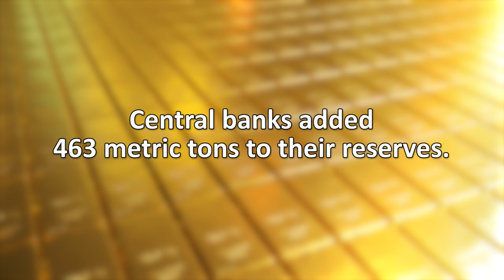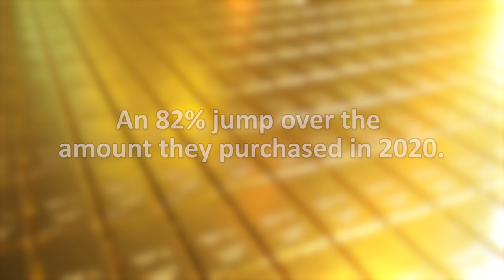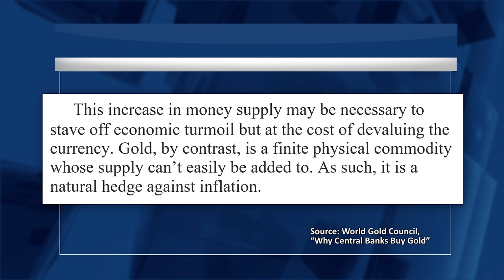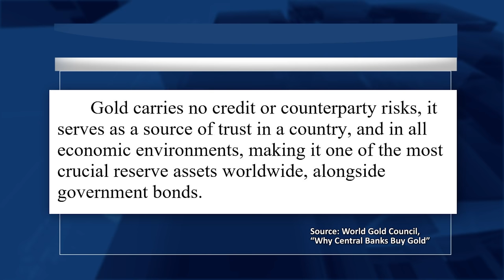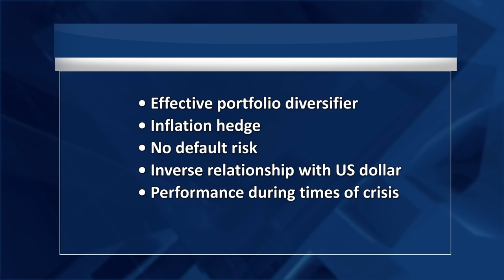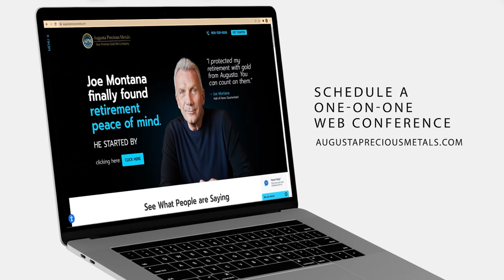Central Bank Gold Buying Set to Break Records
You may have heard in the news how central banks around the world including the US Federal Reserve have printed record amounts of money during the health crisis.

You may have also heard about how global inflation has been soaring with the flood of money.  Now, we’re hearing about one central bank after another raising interest rates in an attempt to fight inflation.

One thing we don’t hear much about is how the central banks are buying gold and why. In fact, while the central banks are printing more money than ever, they are also buying more and more gold., and for very good reasons. Let’s take a look.

Augusta Precious Metals does not offer legal, tax, investment, or financial advice. Seek advice from your own attorney or financial professional before opening an account with Augusta. Past performance does not guarantee future results. Precious metals prices are volatile, and you could lose money. Joe Montana is a paid ambassador for Augusta. Augusta reviews are incentivized.